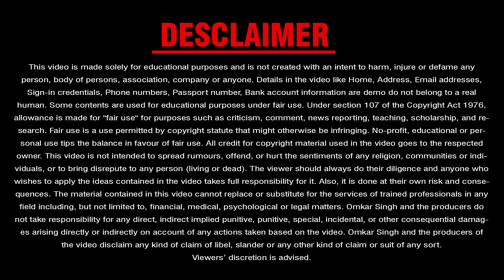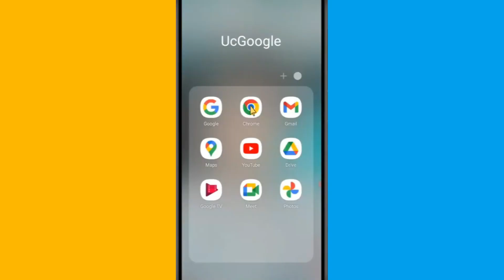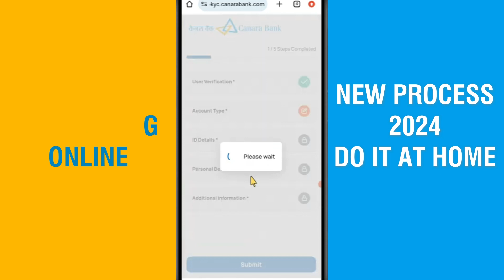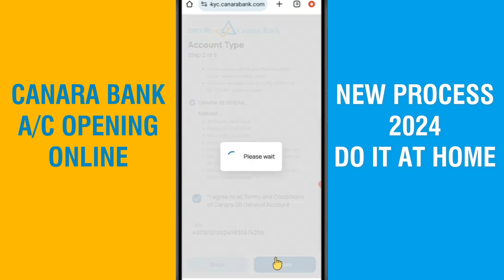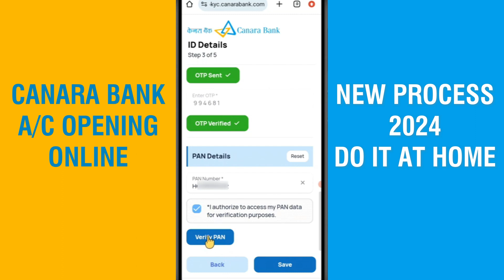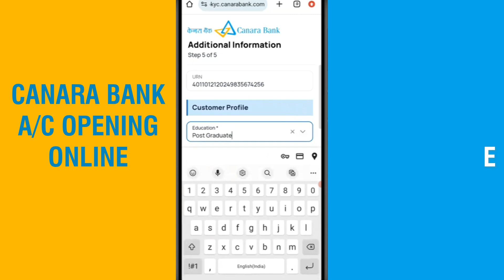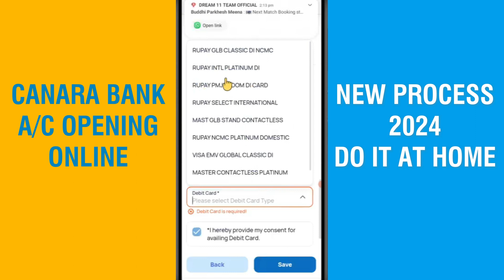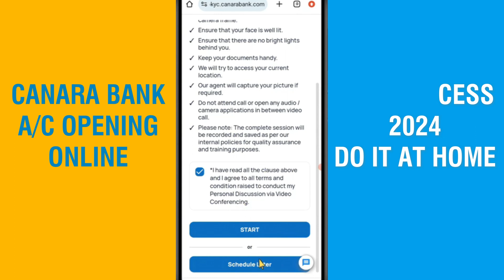canara bank account 2024 | canara bank account opening online | How to open canara bank saving a/c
In this video we will learn how to open canara bank saving account online with your mobile. it is a very simple and easy process and you can do this process online at home. No need to go to branch.

Other Queries:-

Attribution:
Images by